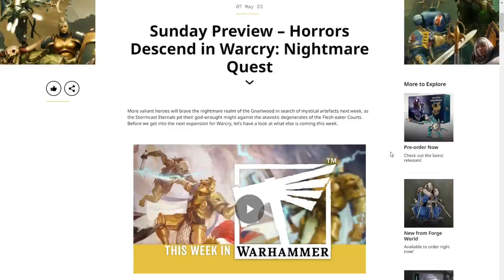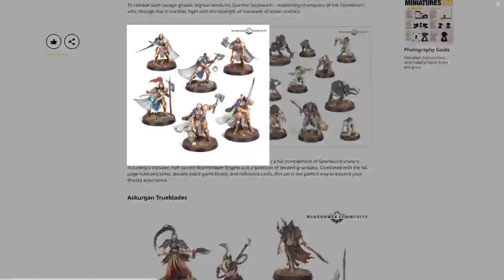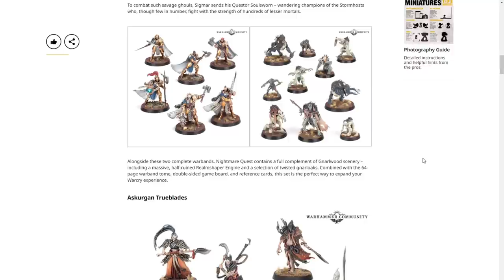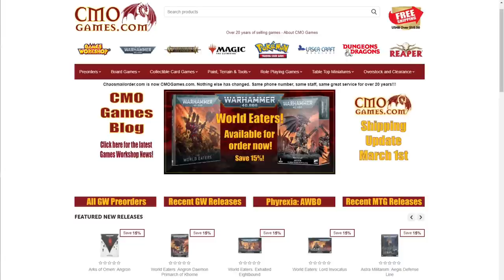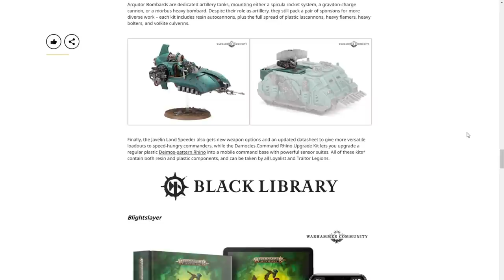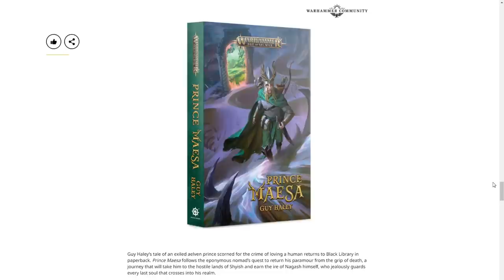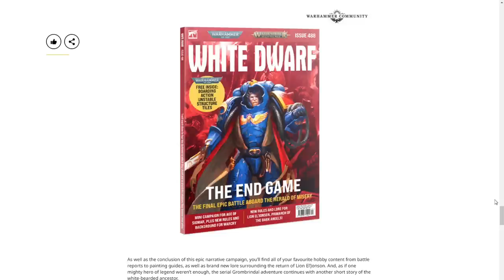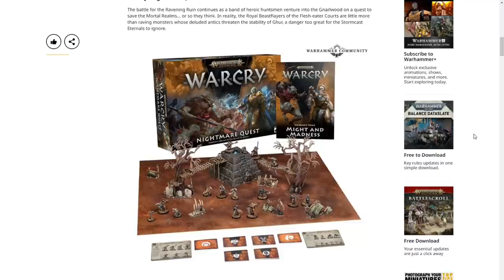Games Workshop NEEDS To Know... Warhammer Seasons FAILED & Its All THEIR FAULT! Warcry Kill Team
Next Weeks Pre-Orders From Games Workshop: Warcry Nightmare Quest, Warbands, Horus Heresy Upgrades, and more!

Warcry: Nightmare Quest
Askurgan Trueblades
Claws of Karanak
HH Plastic Upgrades
Blightslayer
Prince Maesa
White Dwarf 488